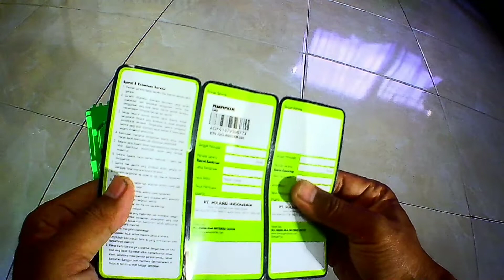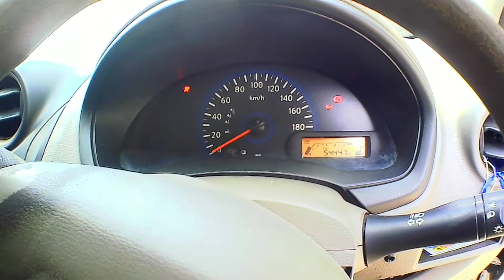Cara pasang aki mobil datsun how to install car battery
Menerangkan cara pasang aki mobil datsun supaya orang awam dapat memahami semoga bermanfaat.   jika ada pencapaian yang salah tolong diketik di kolom komen. Salam energi terbarukan